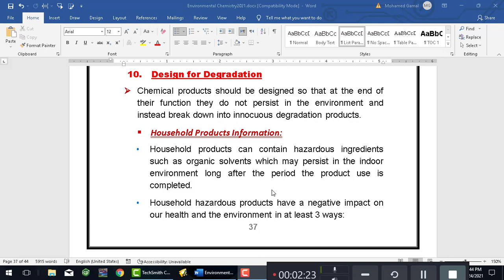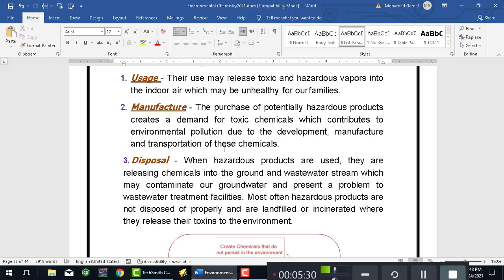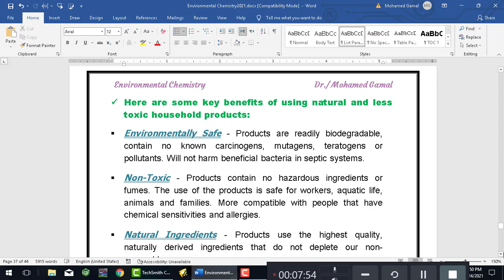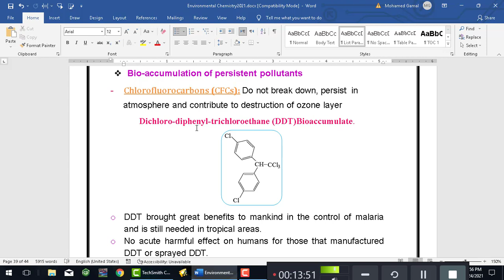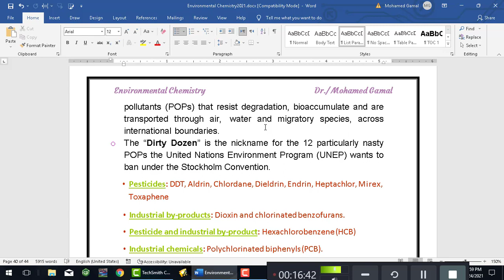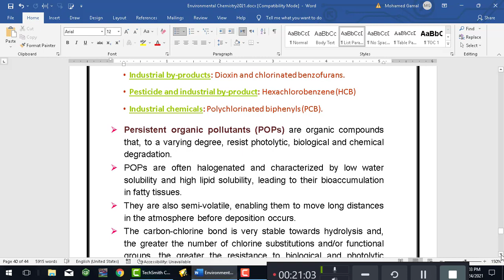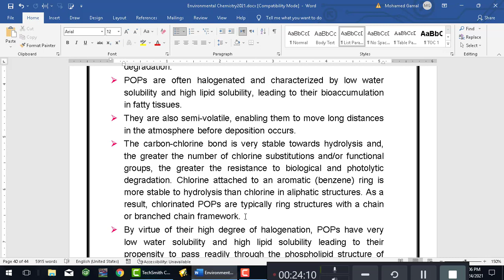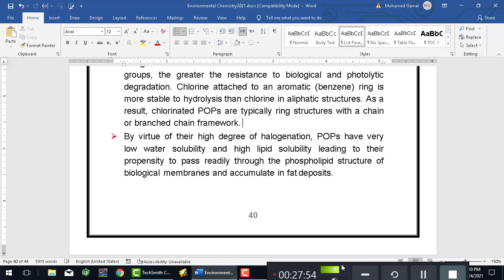Green chemistry principles (10_Design for Degradation, Persistent organic pollutants, and DDT)